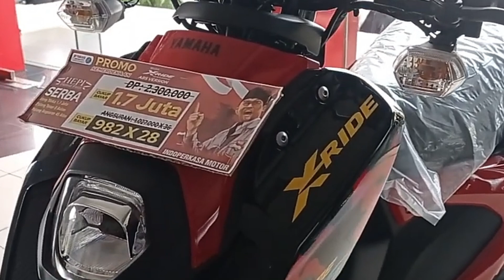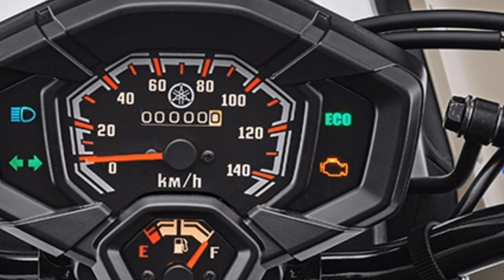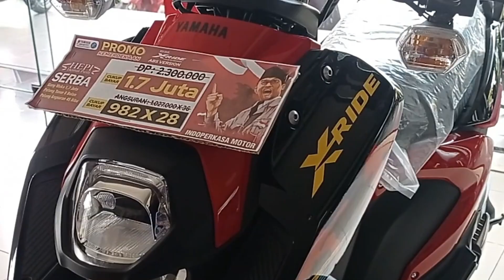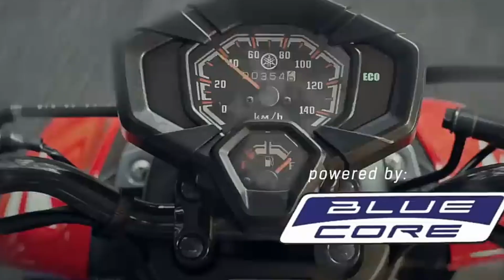3 WARNA BARU ALL NEW YAMAHA X-RIDE 2024 | ADA WARNA COKLAT KAYAK ADV 160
3 WARNA BARU ALL NEW YAMAHA X-RIDE 2024 | ADA WARNA COKLAT KAYAK ADV 160